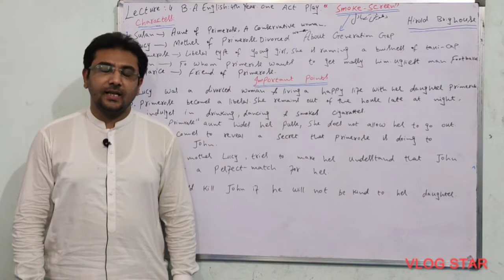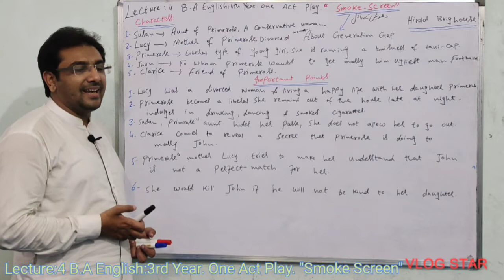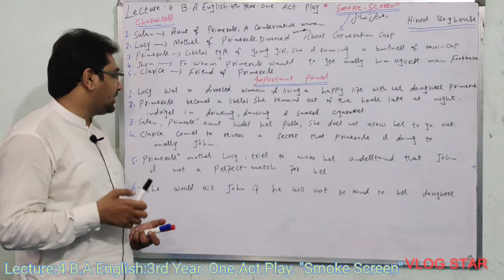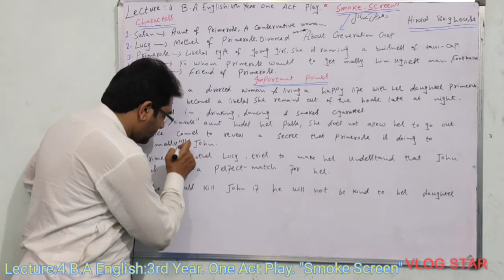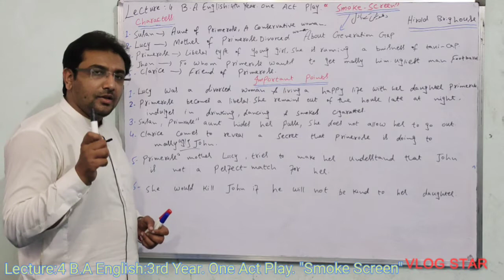Smoke_Screen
Lecture:4 B.A English:3rd Year. One Act Play. "Smoke Screen".